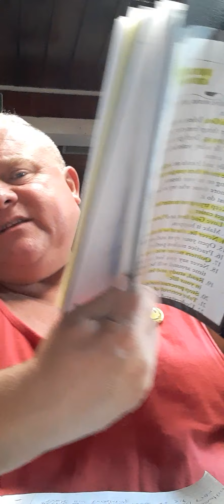Lets talk about How To Create A Selling Script And Be Prepared To Use it.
When your salesperson in person over the phone business-to-business door-to-door you've got to be selling script prepared. What does that mean that means you practice your art you practice over and over and over again until you get it down pat. Scripts make all the difference in our selling careers how we have a conversation with our customers truly matters so make sure you watch this video and find out why script selling really matters.